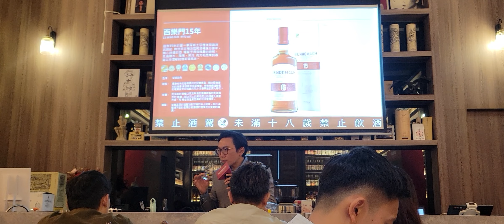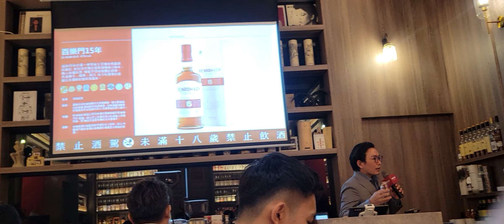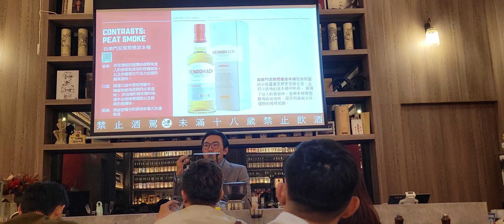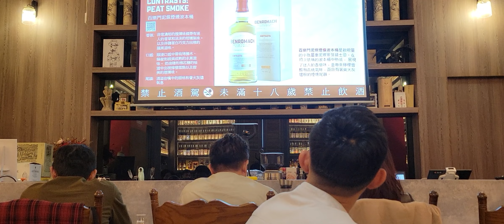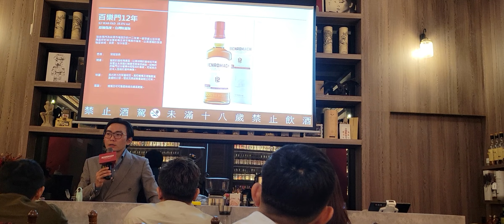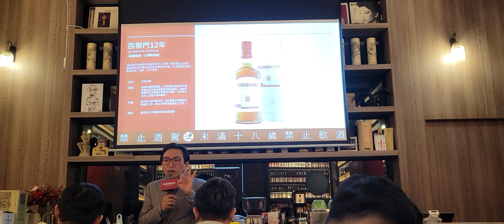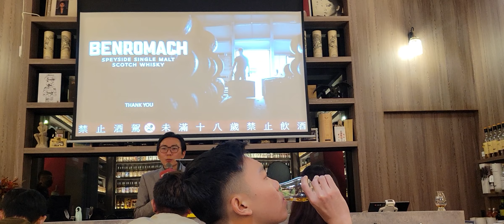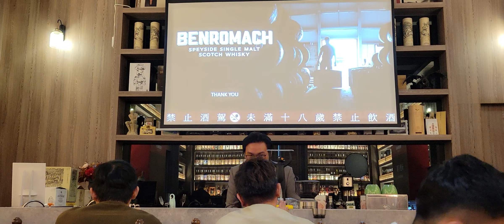Paramount and VOLTA Special Screening Tasting in Kaohsiung承藝手創。超越時光。百樂門與VOLTA 特映品飲會 高雄場(3)